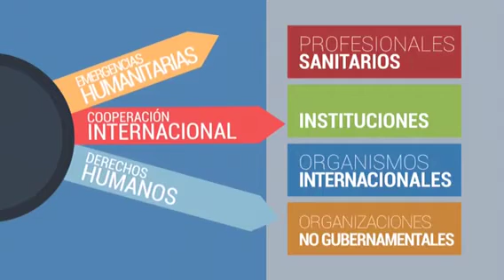I Congreso de Cooperación Internacional de la OMC